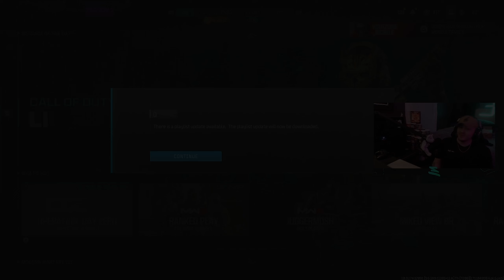The SOLO Ranked Play Experience is Hilariously AWFUL - MW3 Ranked Play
1v1Me- Use my link to get a free $1 when you sign up!